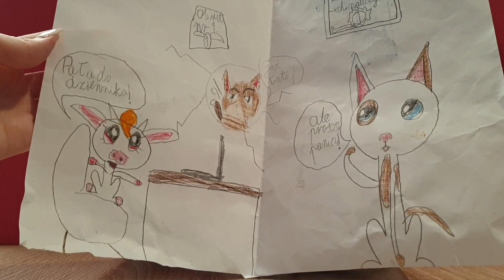PRAWDZIWA GLINA! - Listy od widzów #122 LPS